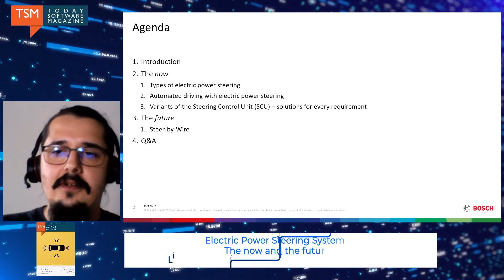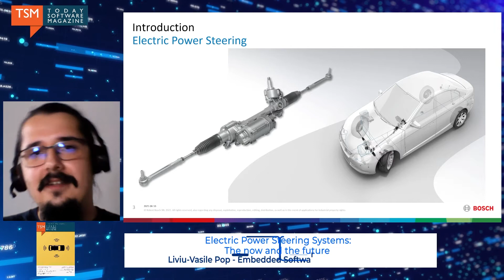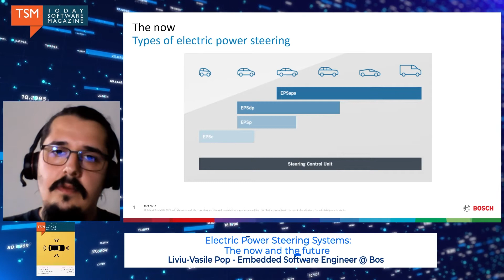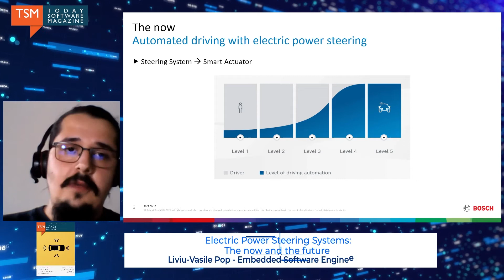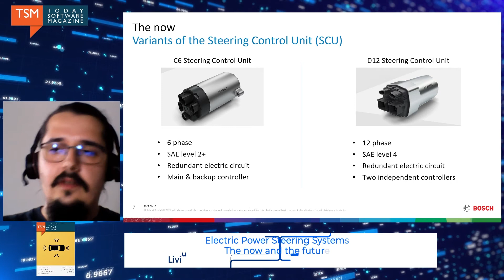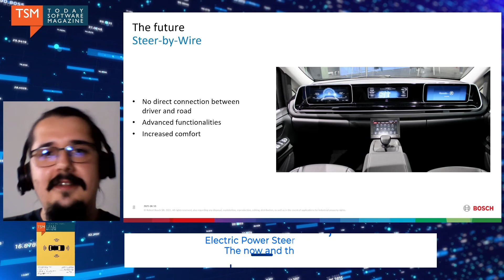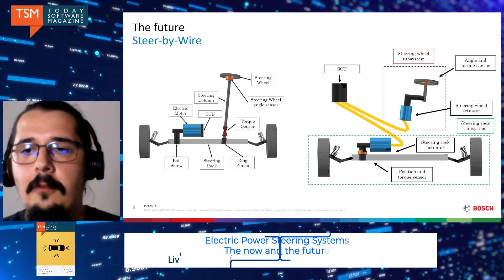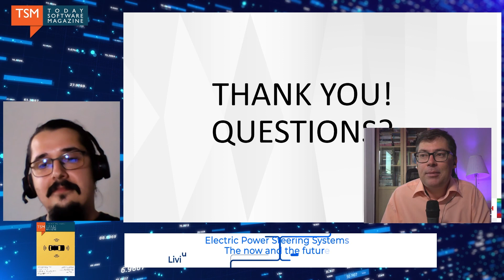Sisteme de servodirecție electrică: Prezentul și viitorul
Atunci când cineva se gândește să cumpere o mașină, primul aspect pe care îl ia în considerare este caroseria. Unii își doresc un SUV care să îi ducă pe cele mai înalte vârfuri ale munților, alții își doresc o mașină mică, care să poată pătrunde prin cele mai înguste străzi și care să încapă în cele mai strâmte locuri de parcare. După aceea se iau în calcul următoarele aspecte: scaune încălzite, senzori de parcare, controlul vitezei de croazieră/ pilot automat și așa mai departe... Toate acestea sunt lucruri pe care le poți verifica online, citind fișa de specificații. Ceea ce te face cu adevărat să cumperi mașina este momentul când te așezi pe scaunul șoferului și faci o tură. Aici, cu siguranță suntem de acord că sistemul de servodirecție joacă un rol cheie. În zilele noastre, cele mai multe mașini utilizează o Servodirecție Electrică (EPS) care îi facilitează șoferului manevrele de direcție.